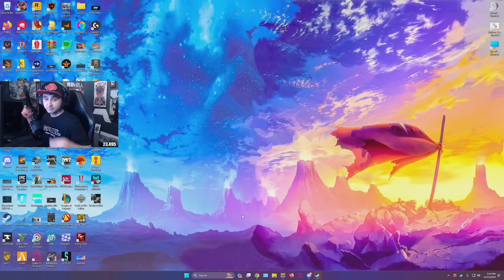Summit1g Reacts to Twitch's New Policy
Summit reacts to new update to Twitch guidelines to certain content on the platform & gives his thoughts!

In this video you can find, twitch update, summit1g highlights, summit1g funny moments, summit1g reacts, summit1g reaction, and much more!